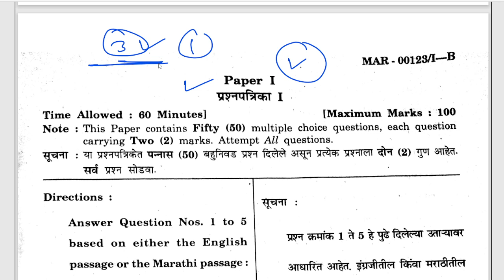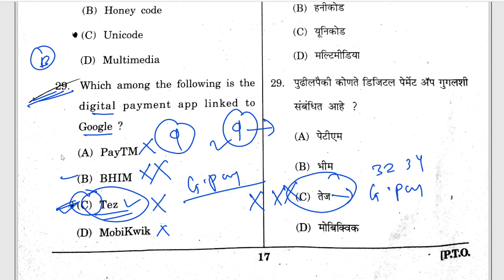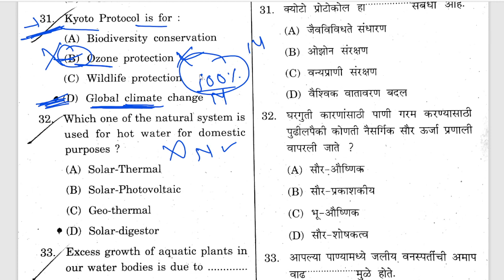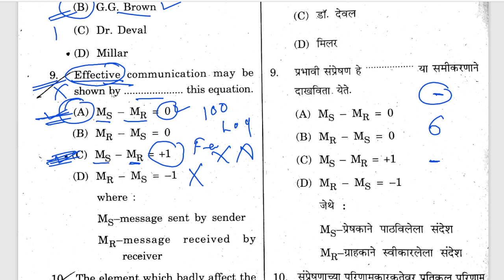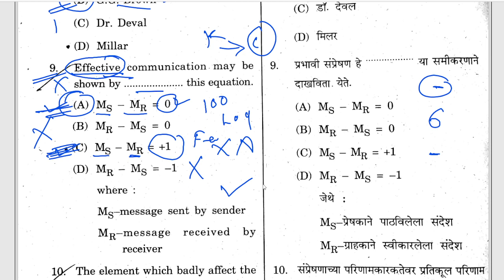Questions Must Be Challenge || MH SET Exam 2023 || M SET Exam || महाराष्ट्र सेट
Mh Set Exam challenging questions
M SET Exam Questions to be challenged

For Joinig New Crash Course Whatsapp Only